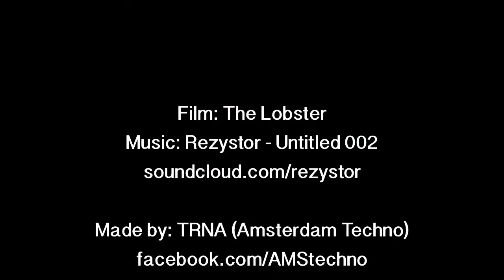This is why we dance by ourselves